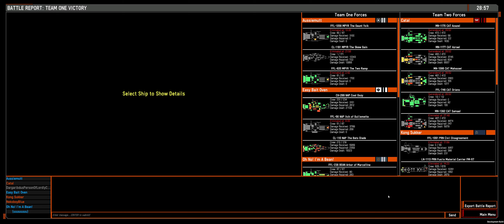147 Definitely Not Rocket Shuttles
3k 4v4 on Rotated Pillars. ANS Steals Rocket Shuttle Technology.